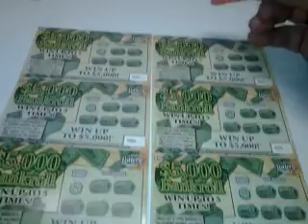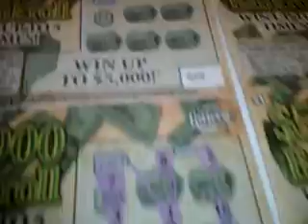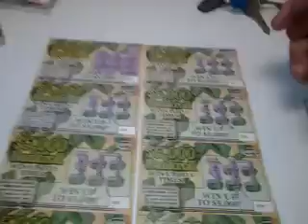10 for 10 #1090